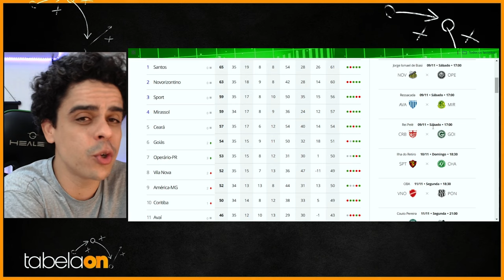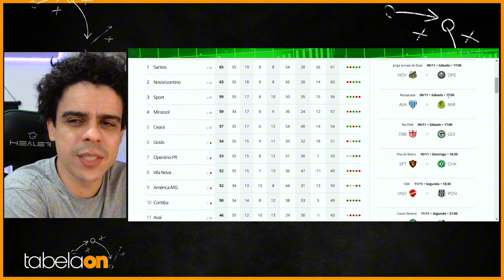🔥 OPERÁRIO VENCE SPORT DE VIRADA! SPORT PERDE A GORDURA